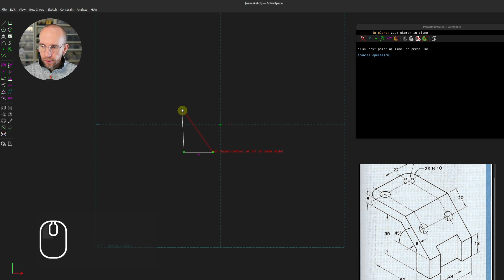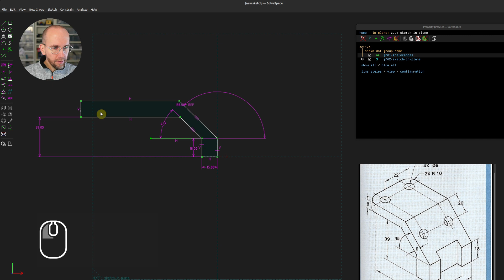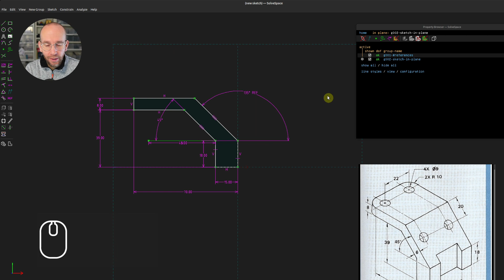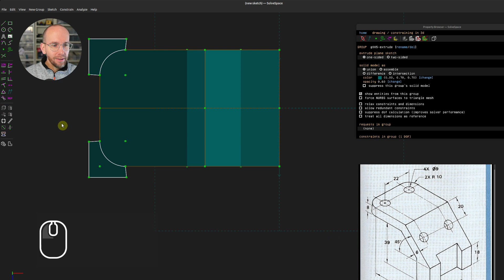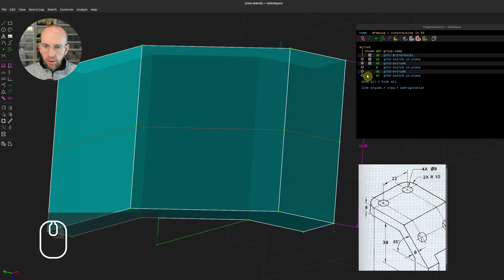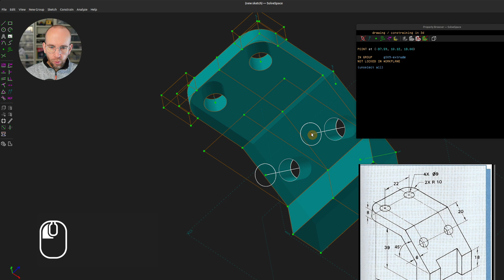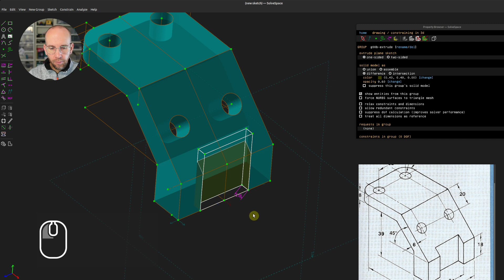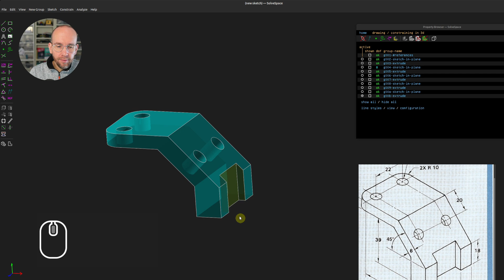SolveSpace CAD-Challenge #10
# SolveSpace CAD Challenge.
Die Idee hinter diesem Projekt ist es, meine und deine Fähigkeiten im Umgang mit SolveSpace und im CAD-Design insgesamt zu verbessern.

## Quellen der CAD-Zeichnungen
*50 CAD Exercise Drawing*

Impressum: pixeledi.eu/impressum